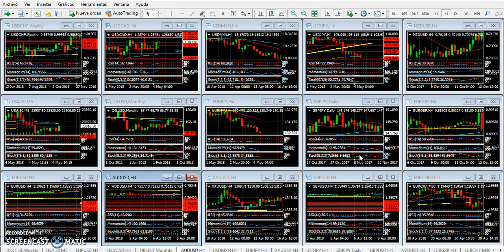Mercado de Divisas Viernes 4 de mayo de 2018